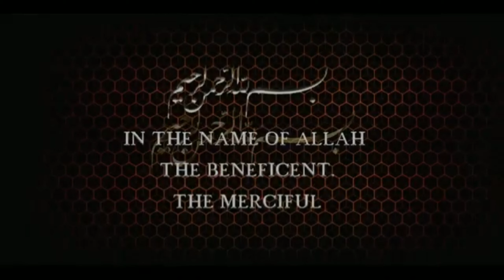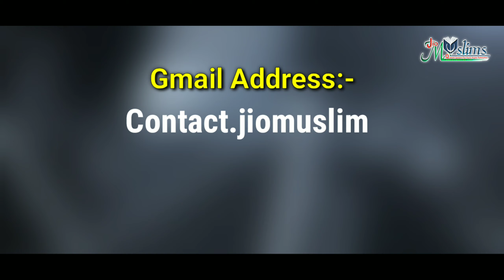Aafreen-Episode 01|Tahir Husain kandhlavi| jio muslims| Aap ke liye stage online|Tilawat e Quraan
🌹 Hello friends👀 Assalamualikum
I Am Tahir Husain Kandhlavi This Is My Official Channel "Jio muslims"I have a Website With The Same Name.
On Thishis Channel We Provide All Kinds Of good, informative and informative videos And Articles On Islam To The Muslim Nation.  We Also Have Another Channel On Which All Kinds Of Informative videos Are broadcast. It is not for any particular nation But Everyone Can Benefit Through it. This Is Our Second Channel.»»
This Is Our Second Website.»» malumatimurdu.Blogspot.com
This Is Our Instagram Account»»I'm on Instagram as @tahirhusainkandhlavi. Install the app to follow my photos and videos.
We hope you like our channel and we hope you will support us.
Thankn you!!